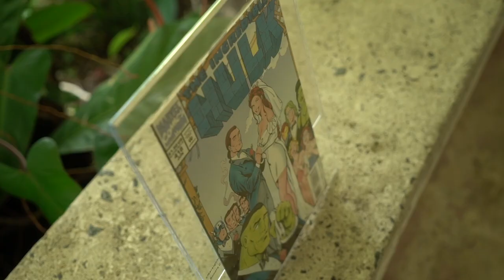Jardines del Castillo - Wedding Teaser + Highlight -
Wedding teaser + highlight.  Jardines del Castillo, Trujillo Alto - Puerto Rico.  -Destination Wedding-